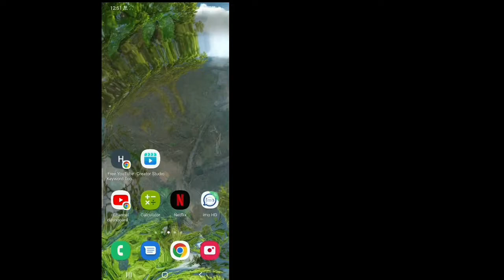Cómo Eliminar La Restricción De Edad En Tiktok 2022 || Desactiva la restricción de edad en TikTok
Android School

Hola chicos

 En este video, te mostraré cómo eliminar la restricción de edad en TikTok.

 Cómo desactivar el modo restringido en TikTok

 Haz clic en tu perfil y luego en las tres líneas en la esquina superior derecha de la pantalla.
 Seleccione Bienestar digital en Configuración y privacidad
 Elija Modo restringido para desactivarlo.
 Luego se le pedirá que ingrese un código de acceso

Si tiene alguna pregunta, déjeme un comentario a continuación.

 🙏🙏por favor🙏🙏
 👍👍Me gusta👍👍
 👉👉Comenta👈👈